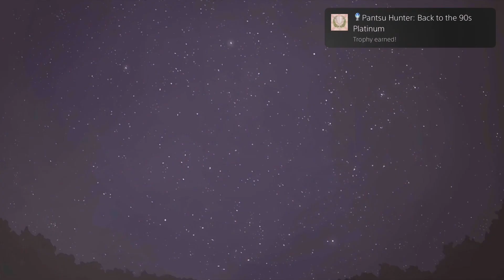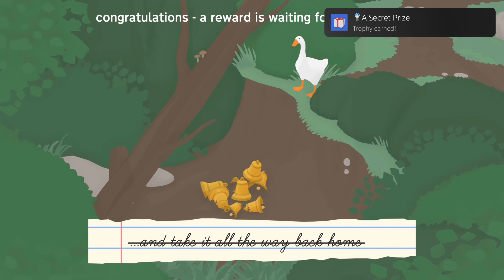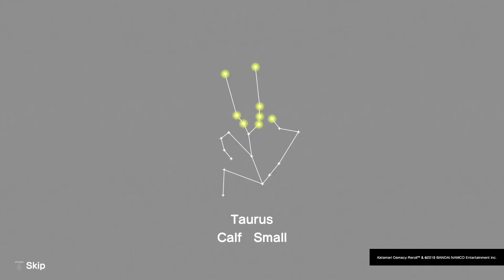I Platinum’d 50 Games!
I finally hit 50 plats and I wanted to make a little montage for them! Some of them I’m not that proud of but oh well lol.

Games in Order of Completion:

1. Until Dawn
2. Stories: The Path of Destinies
3. Life is Strange
4. Life is Strange: Before the Storm
5. Life is Strange 2
6. Donut County
7. Life is Strange: True Colors
8. Astro’s Playroom
9. South Park: The Stick of Truth
10. Concrete Genie
11. South Park: The Fractured But Whole
12. My Name is Mayo
13. My Name is Mayo 2
14. The Wolf Among Us
15. Pantsu Hunter: Back to the 90s 😬
16. SpongeBob SquarePants: Battle for Bikini Bottom: Rehydrated
17. Coffee Talk
18. Marvel’s Spider-Man
19. Miles Morales
20. Burly Men at See
21. Guardians of the Galaxy
22. Bugsnax
23. Stray
24. The Jumping Taco: Turbo
25. Oxenfree
26. Kaichu
27. Destroy All Humans
28. TOEM
29. Knockout City
30. Overwatch 1
31. Back to the Future: The Game
32. Untitled Goose Game
33. Sakura Succubus
34. Marvel’s Avengers
35. Hogwarts Legacy
36. Sakura Succubus 2
37. Sakura Succubus 3
38. Sakura Succubus 4
39. Sakura Succubus 5
40. Sakura Succubus 6
41. The Artful Escape
42. The Last of Us Part 1
43. Storm Boy
44. Jedi: Fallen Order
45. Lady in a Leotard with a Gun
46. Coffee Talk Episode 2
47. Mortal Kombat 11
48. Deliver Us the Moon
49. Katamari Damacy Reroll
50. Hades